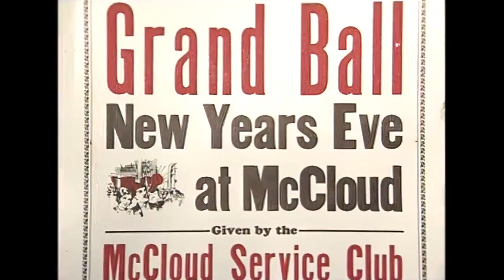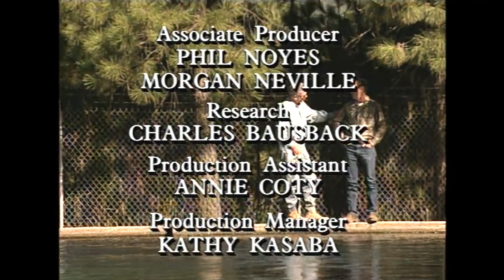California's Gold with Huell Howser - McCloud